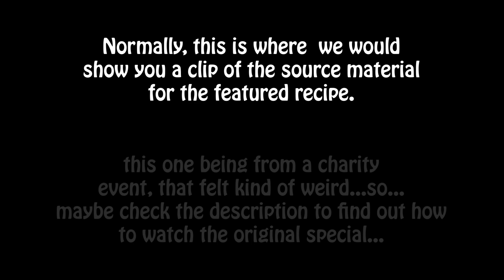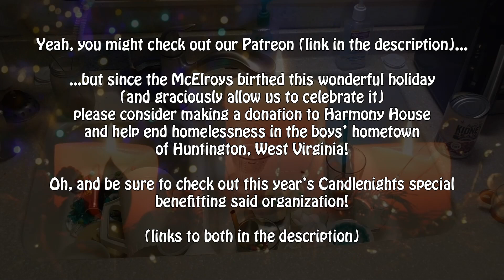PoorTasteBuds // Candlenights Double-Feature: Part 2. The MBMBaM Zombie Fart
Hey! We managed to finish our real Candlenights Special a night earlier than expected! James is still working on the end screens, descriptions, thumbnails and stuff, but since they're up, we wanted to share them with you guys first!!

Hope everyone is having a safe and festive season and continues to have a safe and festive Holiday!
If you somehow don't know about Candlenights, well, let's just say it's an "alternative" Holiday first observed by the McElroy brothers. It's kind of like Christmas, but better, and also like any other Holiday you want it to be. Every year, they use the opportunity to raise money for Harmony House to raise money to fight homelessness in their hometown of Huntington WV and surrounding areas.

We encourage any and all of our viewers, if they have the means, to consider purchasing a ticket to @TheMcElroyFamily ’s virtual Candlenights Special this year (the proceeds of which go to Harmony House)

Also, if you find booze, history, or both interesting, consider checking out Teylor and Tommy Smirl's weekly boozecast, Neat!, the entity through which they provided this cocktail to the Candlenights special in question.

Special Thanks to Nat and RJ for filling in last minute, and of course, as always to our Patrons: Mama Cady, Ms. Bengtson, Gnolwin: God of Magic and Thunder, Chris Adams, and Kendra Why. You guys help keep the lights on.

 Corrections, References, and other Sundries

Candlenights 2020: If you'd like to watch the Candlenights special from 2020 (the special featuring these drinks), you can purchase a digital ticket here; you can set your own price, but the suggested donation (at least when it first came out) was $5

Teylor Smirl’s Candlenights Cocktail: As promised, the recipe can be found on the My Brother, My Brother and Me Wiki

The MBMBAM Zombie Fart: Also as promised, the recipe can be found on the My Brother, My Brother and Me Wiki

Mr. Mothman: is, of course, a traditional Candlenights carol with a tune oddly reminiscent of the classic Christmas tune, Santa Baby, originally performed by the incomparable Eartha Kitt, and here performed by Midnite String Quartet. We didn’t have any jingle bells on hand, so James just had to shout obscenities along to the beat to add that festive jingling. In any case, you can listen to the original

Candlenight: Is another traditional Candlenights carol originally performed by Ron Funches and Jeremiah Watkins. Using his magic phonograph, Franz Xaver Gruber was able to was able to compose his famous tune, “Stille Nacht” (AKA Silent Night) almost 200 years before it was originally written in 2020. Still, it is the more well-known version, and here we used past collaborator ShittyFlute’s haunting cover of that familiar tune.